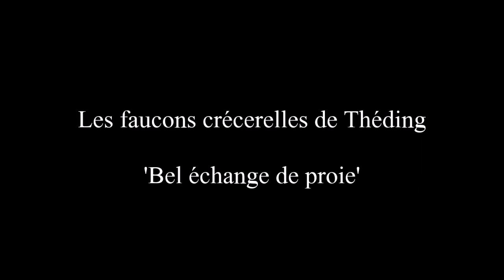Bel échange de proie - 02/04/2023 - Les Faucons de Théding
Découvrez l'intégralité de la saison 2023 des faucons de Théding sur cette
Aussi au printemps, suivez la famille de crécerelle en direct